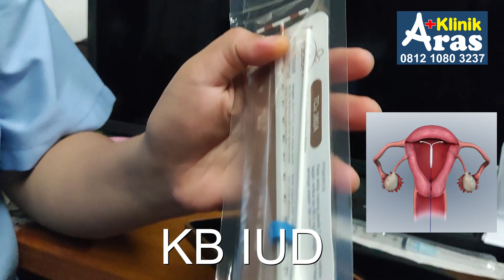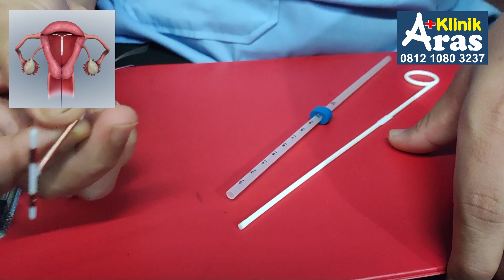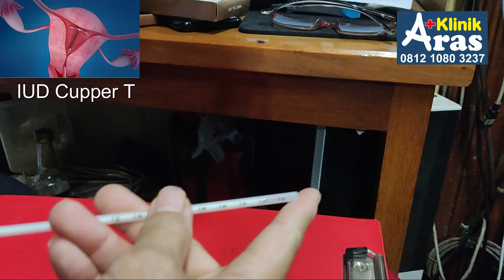KB IUD cupper T (spiral), Klinik Aras, Tina, Yanti, dr. Anni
IUD tidak berisi hormon, jadi aman bagi ibu yang tidak cocok KB hormonal, seperti darah tinggi.